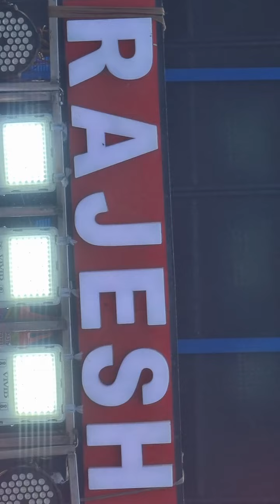RAJESH BAND # DOGOCHIA # GANESH PUJA BHASANI